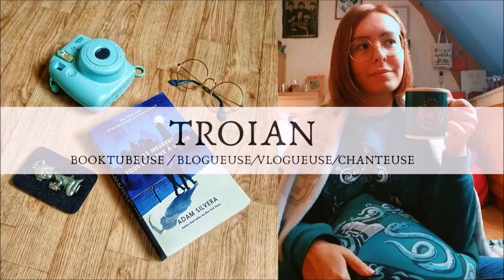Une jeunesse anti-livres ? 📚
Salut à tous ! J'avoue que je suis très anxieuse de vous présenter cette vidéo qui est faite un peu sur un coup de tête on ne va pas se mentir. Je me suis penchée pendant une semaine sur le phénomène des jeunes qui détestent la lecture. Pourquoi cet inversement pour la littérature ? Quelles sont les causes ? Est-ce qu'il y a un moyen d'empêcher ce dégoût ? Pour m'aider vous avez été nombreux à répondre présents en parlant de votre propres expériences alors merci à vous et bon visionnage !